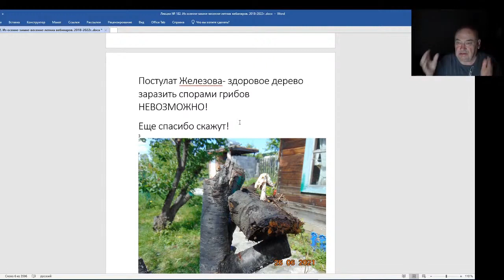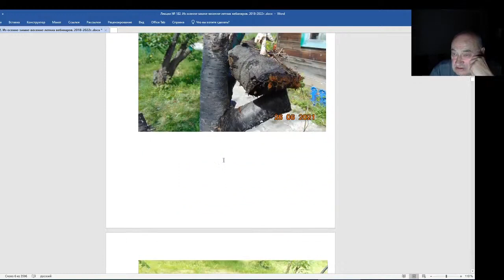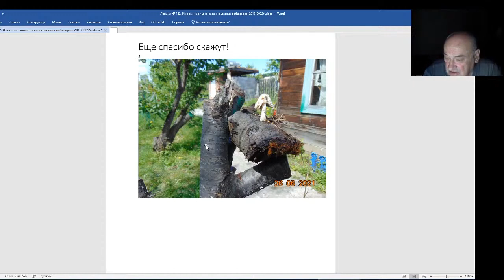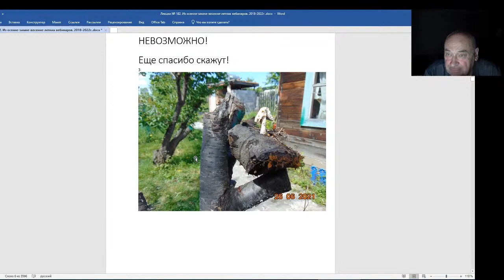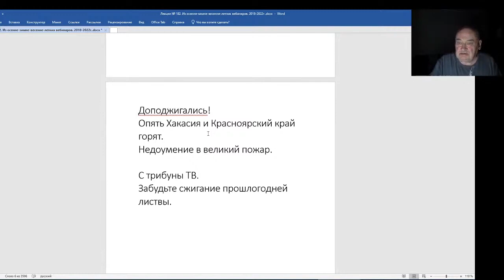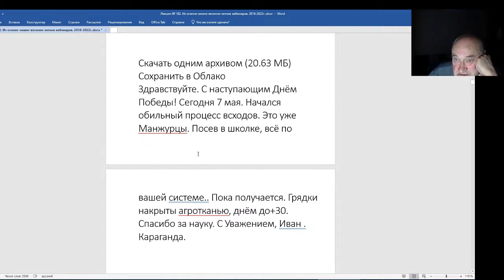Железов Валерий Вебинар 182 Заразить дерево спорами грибов невозможно Доподжигались